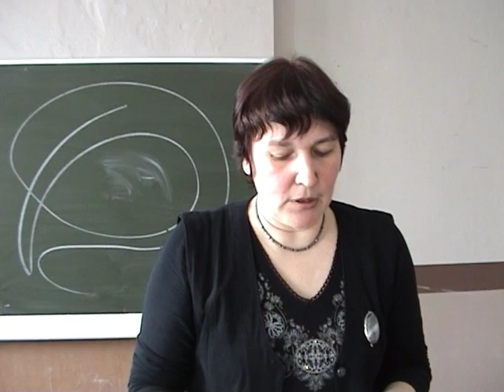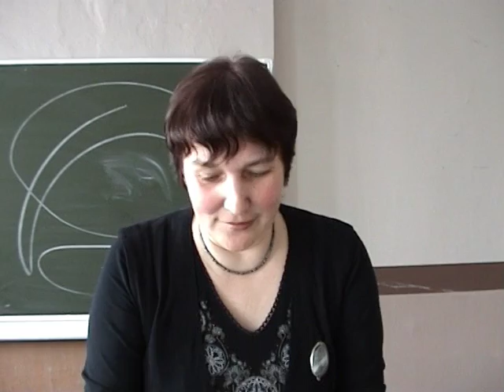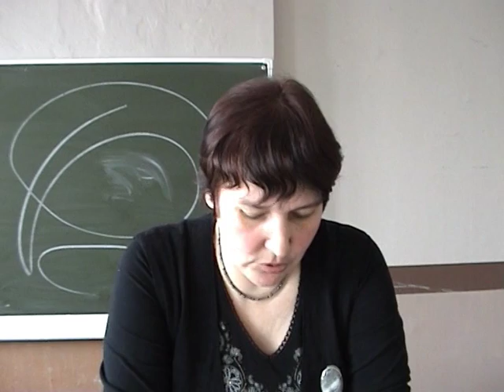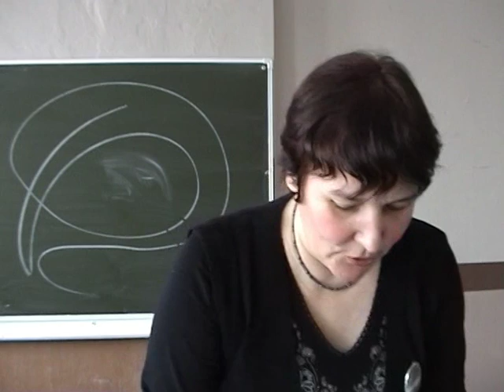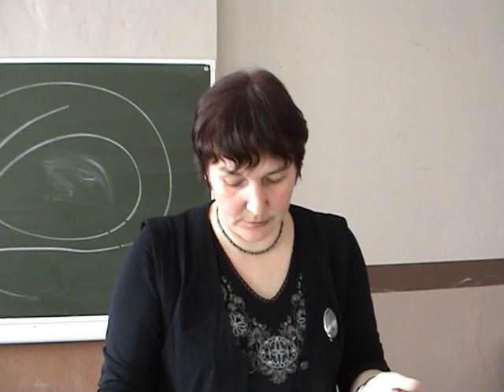Свой-чужой. Птицы говорят с еврейским акцентом. Ч.2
Доктор филологии из Института славяноведения РАН РФ Ольга Белова о традиционных культурных представлениях славян. Чужой никогда полностью не отвергается! Славянские представления о чужих языках. Удод как жиды в синагоге. Чужой язык как вариант магического языка. Заумь - первое дело в магии. Этноцентризм. Часть 2. Съёмка Максима Ефимова. 2008 год. Петрозаводск. Архивная запись.